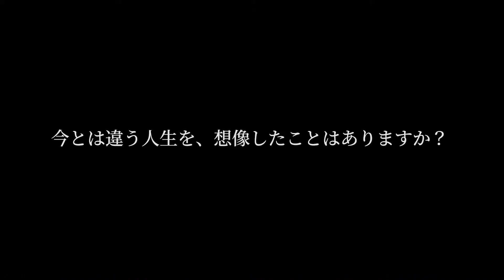『モダン・ラブ』予告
東京。太陽系内に生命体の存在する新惑星・エマノンを発見したという報道に湧く一方、異常気象が頻発。旅行代理店でアルバイトをしながら大学で理論物理学を専攻している大学院生のミカ（稲村梓）は、5年前に失踪してしまった恋人・テル（高橋卓郎）のことを忘れられないでいた。出会い系アプリで男を漁りその孤独を埋めつつ、妄想でテルと会話する毎日。ある日、ミカは発作的に既視感を覚えるようになり、「もう一人の自分」たちと出会ってしまう。それぞれのミカにはそれぞれに違った状況が存在していた。理解に苦しみ混乱するミカだったが、やがて人生を変える選択を迫られる. 。

6月30日（土）東京・新宿K’s cinema他全国ロードショー
配給：P-kraft
©︎ P-kraft、ラフター